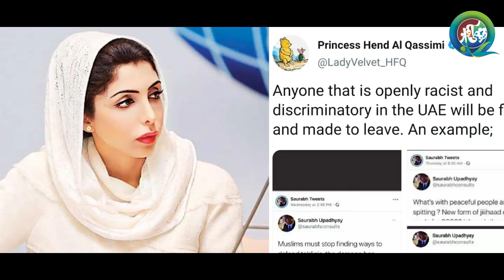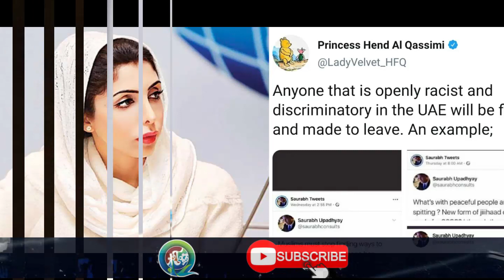Big Development in Region